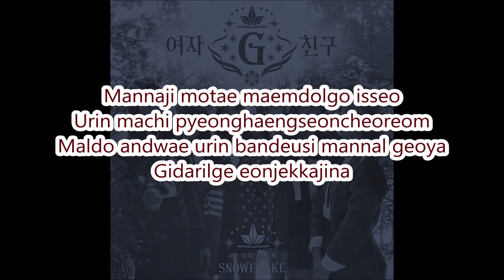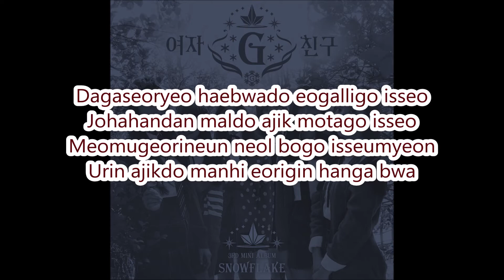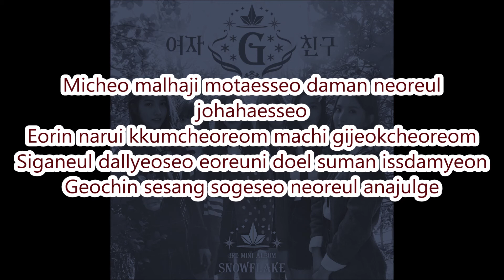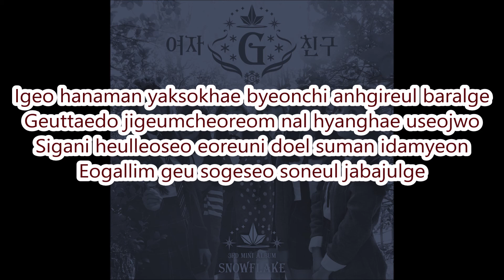Rough - GFRIEND (Karaoke Version)